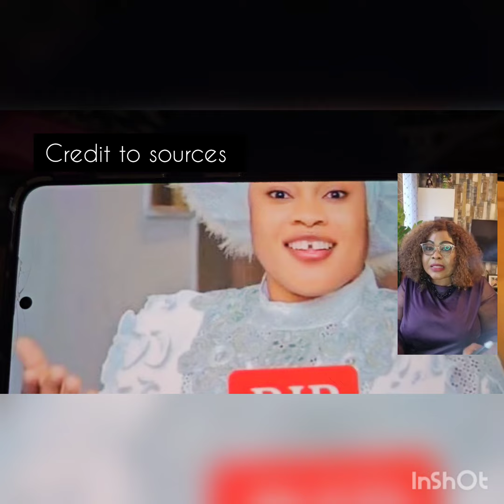URGENT PRAYER FOR OONI OF IFE BEFORE JUNE 12 PROPHET TIBETAN REALS ABOUT PEOPLE THAT WILL RIP WATCH